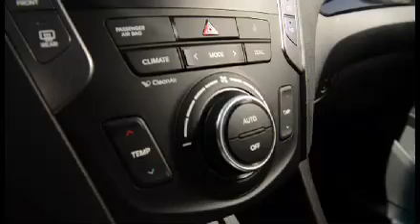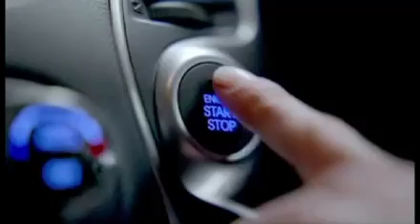MotorTV // KW 45